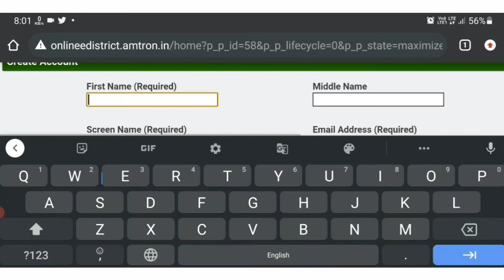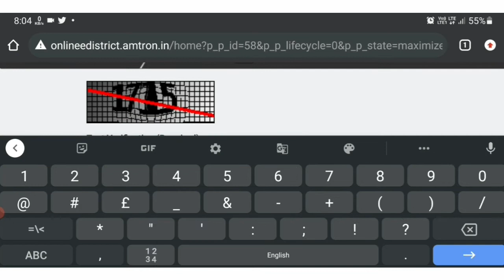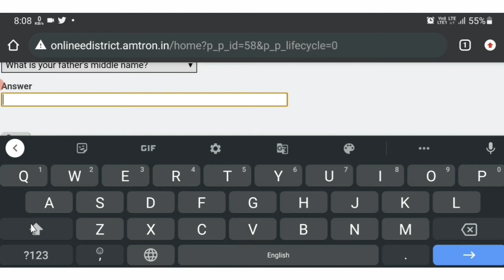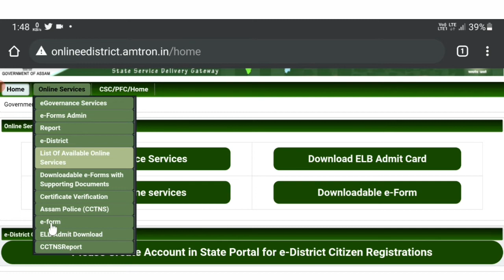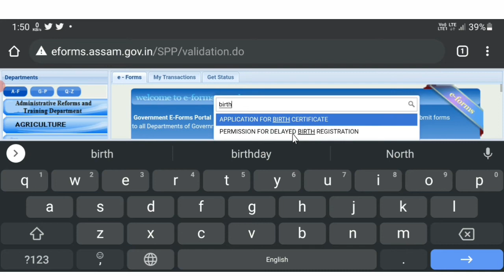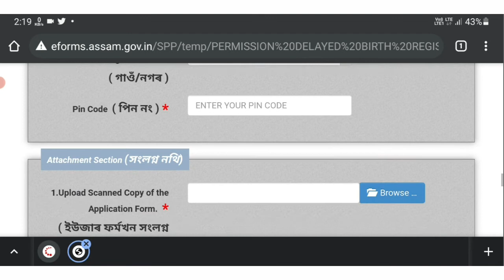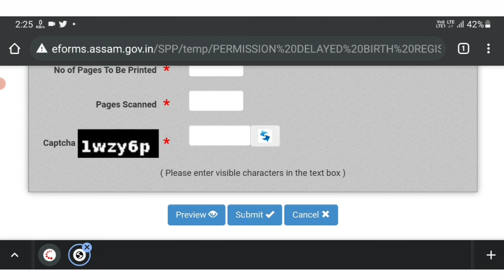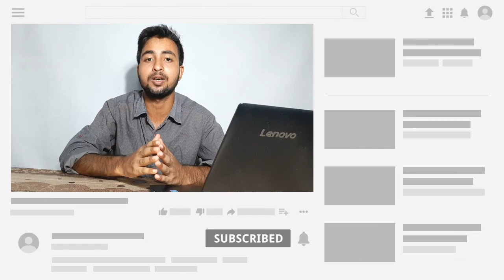জন্মৰ প্ৰমাণ পত্ৰ বনাওক ঘৰত বহি | Apply for birth Certificate through mobile | Logical Update